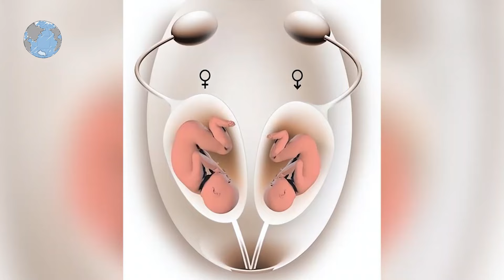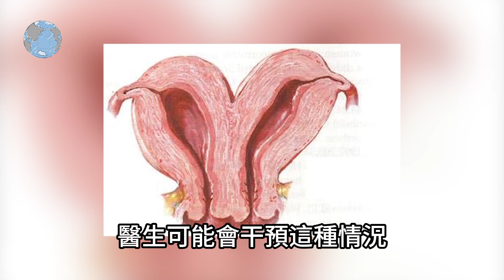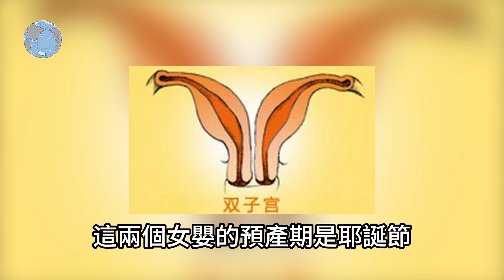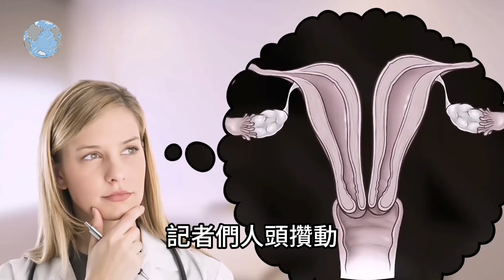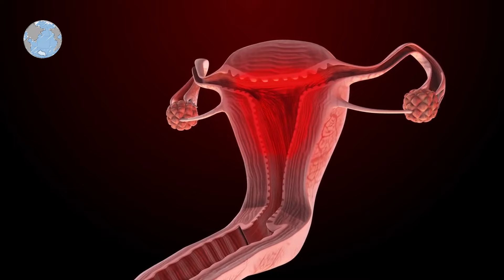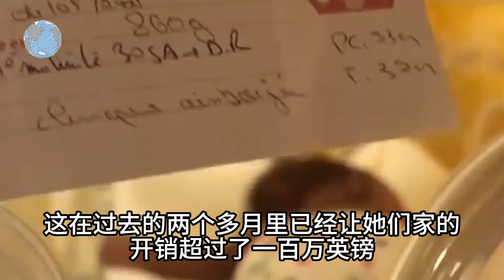相機記錄到的10個超級人類！一次生下九胞胎，第一名竟產下67個小孩！男人也能生孩子！top10 世界之最 冷知識 排名 地球 大自然 名場面 監控 直播 出類拔萃 腦洞大開【地球解說員】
00:00 10.八胞胎媽媽
05:31 9.男性「孕夫」
08:03 8.雙重懷孕
10:35 7.最老的孕婦
13:05 6.最矮的孕婦
17:08 5.年齡最小的孕婦
21:19 4.世界上最胖的孕婦
23:19 3.肚子最大的孕婦
26:03 1.九胞胎媽媽
28:26 91歲老太意外懷孕，X光片上胎兒成熟四肢完整，專家直呼奇跡！